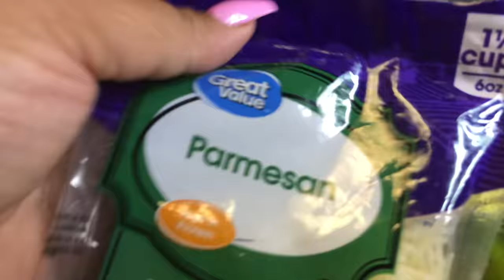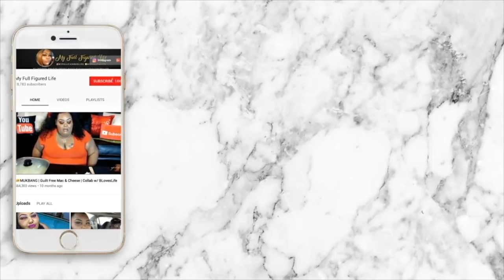🍤 THE BEST RASTA PASTA | Cooking w/ Ashley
Fun facts:
Favorite food- Sushi/ Cajun/ Creole  | Height '5,7